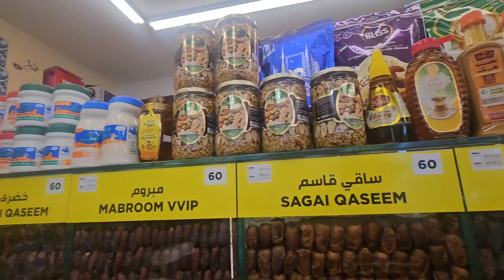Fruit & Vegitable Market in Abu Dhabi